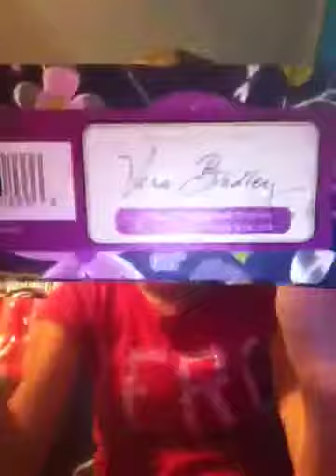What's in my Vera Bradley pencil bag